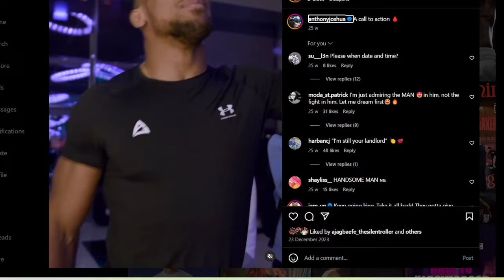"You're not FAMILY like Anthony Joshua" Eddie Hearn reacts to Devin Haney's recent outburst.